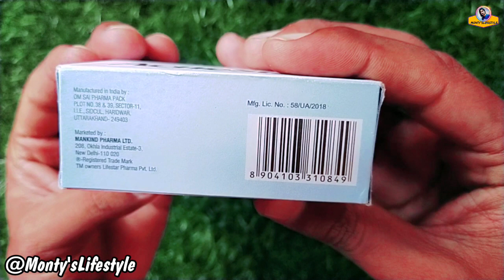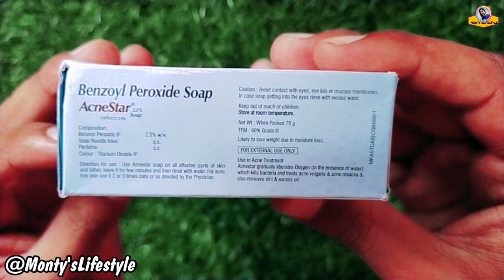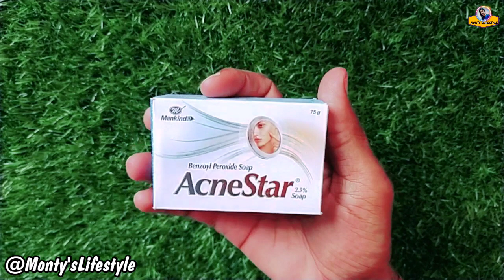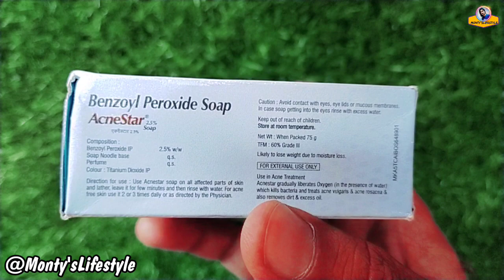AcneStar Soap Review In Hindi| मुहांसो से कैसे पाए छुटकारा|Side effects,Uses and Result,control acne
Acnestar Soap Full Review | मुहांसो से कैसे पाए छुटकारा | How to control acne

क्या AcneStar Soap सच में Acne, Pimples को Remove करता है ?

hello doston doston aaj ke is video mein main aapko bataunga Acnestar soap Review Aor acnestar soap ke Results aor yah bhi bataunga ki ek Acnestar Soap ko aap kaise use kar sakte hain aor iske kiya Side Effect ho sakte he aor iske kiya benefits he to  aapko is video mein bataunga to video ko Puri dekhna

Acnestar Soap is used for Acne, Acne vulgaris, Blackheads, Spots, Scarring and other conditions. Acnestar Soap may also be used for purposes not listed in this medication guide.
Acnestar Soap contains Benzoyl Peroxide Topical as an active ingredient.
Acnestar Soap works by treating acne.
Mankind Pharma manufactures Acnestar Soap.
Acnestar Soap is used for the treatment, control, prevention, & improvement of the following diseases, conditions and symptoms:
Acne
Acne vulgaris
Blackheads
Spots
Scarring

Tags.

Acnestar Soap review
AcneStar Soap Results
Acnestar soap Review
AcneStar soap side effects
AcneStar soap
AcneStar soap review
AcneStar soap price
AcneStar sabun
AcneStar sabun review
AcneStar sabun
How to use acnestar Soap
AcneStar soap review
AcneStar soap results
AcneStar soap price
Acne star soap results in Hindi
Acne Star Soap Benefits in Hindi